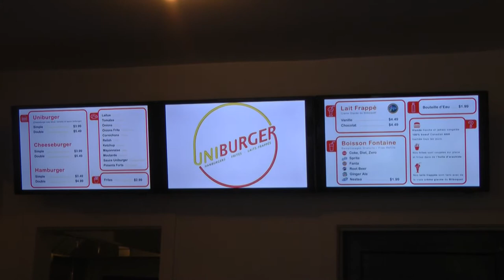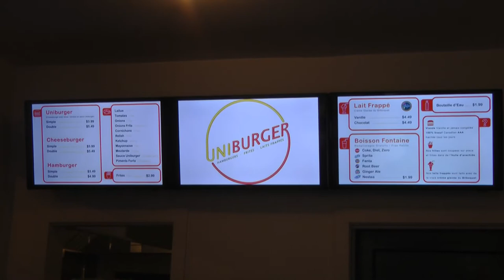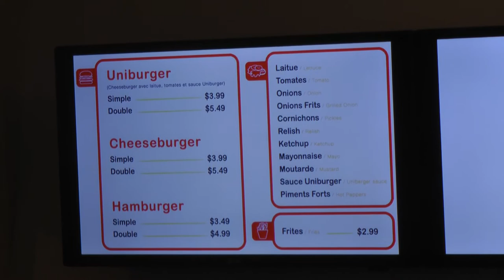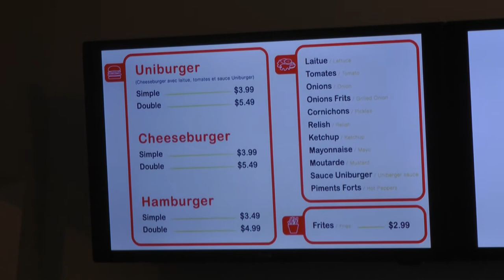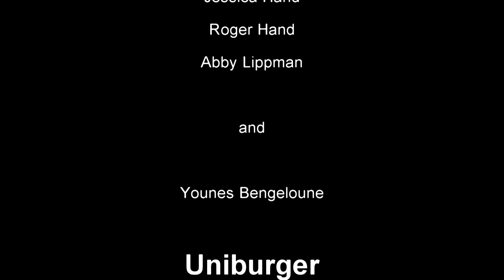The Montreal Burger Report Visits Uniburger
Chris 'Zeke' Hand and Ryk 'E Coli' Edelstein discuss Uniburger, the new(ish) burger joint which replaced La Paryse at 302 Ontario E in Montreal.